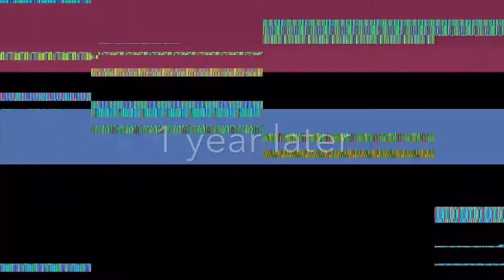JOE MCDERMOTT| 1 year of riding progression edit